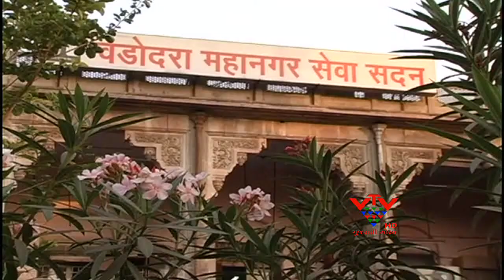VTV- AGREEMENT BETWEEN VADODRA CORPORATION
વડોદરા કોર્પોરેશન અને ગેઇલ ઇન્ડીયા લિમીટેડ વચ્ચે આજે વડોદરા શહેરમાં ગેસ પુરો પાડવા માટે કંપનીકરણના કરાર થયા છે. 200 કરોડના ખર્ચે ગેસ કનેન્કશન પૂરા પાડવાની યોજના માટે કરાર થયા છે. ઉર્જામંત્રી  સૌરભભાઇ પટેલની ઉપસ્થિતિમાં કોર્પોરેશન અને ગેઇલ વચ્ચે અંતિમ કરાર કરવામાં આવ્યા.